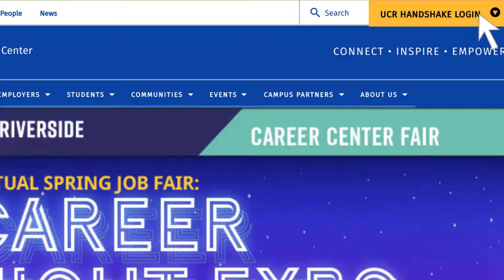How to log in to Handshake 2022